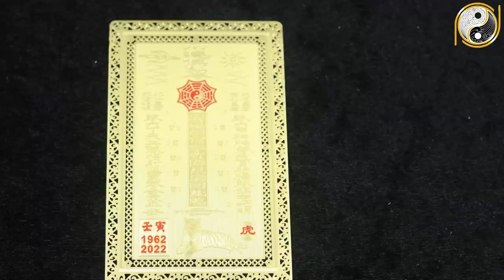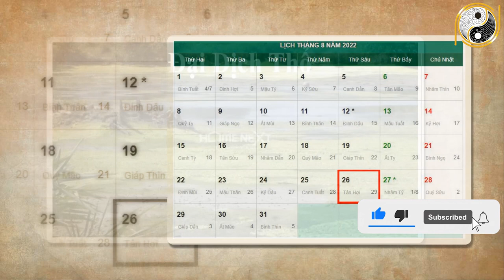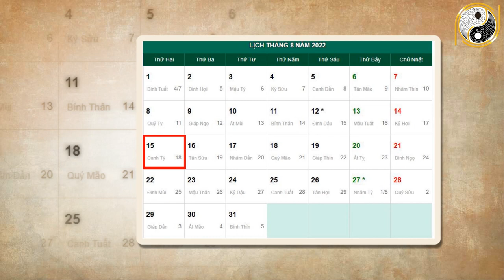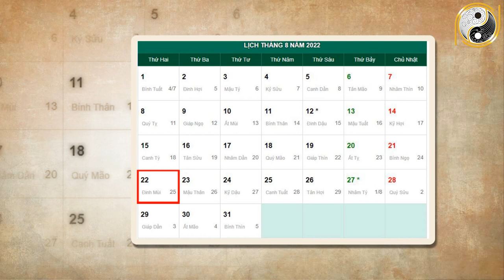Tháng 7 ÂL Năm 2022 Tuổi Mậu Ngọ 1978 Con Giáp Này Gặp Thời Đổi Vận , GIÀU Như Vũ Bão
01. Linh phù giải hạn
02. Hồ lô hóa giải Ngũ Hoàng
03. Mai Hoa Phú Quý
04. Gương bát quái tinh cầu
05. Kim bài thái tuế 2023
06. Vòng tam hợp Dần Ngọ Tuất
07. Vòng tam hợp Thân Tý Thìn
08. Vòng tam hợp Hợi Mão Mùi
09. Vòng Tam Hợp Tỵ Dậu Sửu
10. Bát bảo tâm kinh
11. Minh Quang pháp bảo cầu
12. Minh Quang pháp bảo lục giác
13. Tỳ Hưu Lộc Tài (Đồng)
14. Tỳ Hưu Khai Vận ( Bạch Ngọc)
15. Bách Niên Tụ Tài ( tụ tài lộc)
16. Song long ngọc ấn ( ấn thăng quan)
17. Kim bài ngũ Lộ Thần Tài
18. Hồ lô bình an ( treo xe)
19. Móc khóa văn xương
20. Ống bút văn xương gỗ đào
21. Bút văn xương gỗ đào
22. Bút văn xương gỗ đào nhỏ
23. Hoa mai kim tiền ( mạ vàng )
24. Các vật phẩm phong thủy khác Tháng 7 ÂL Năm 2022 Tuổi Mậu Ngọ 1978 Con Giáp Này Gặp Thời Đổi Vận , GIÀU Như Vũ Bão